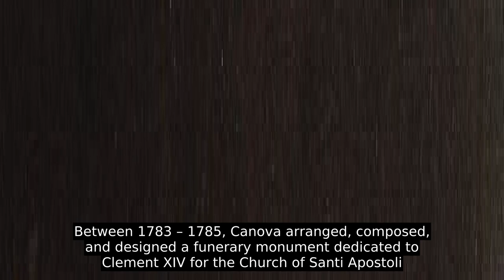Antonio Canova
Antonio Canova (Italian pronunciation: [anˈtɔːnjo kaˈnɔːva] ; 1 November 1757 – 13 October 1822) was an Italian Neoclassical sculptor, famous for his marble sculptures